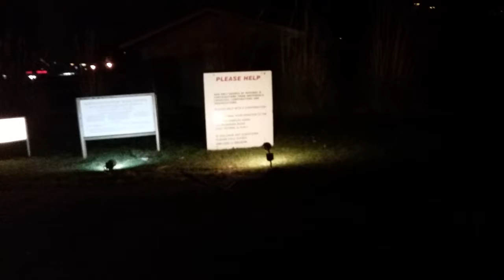2016 East Peoria Nativity Drive Thru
$KemperTeresa